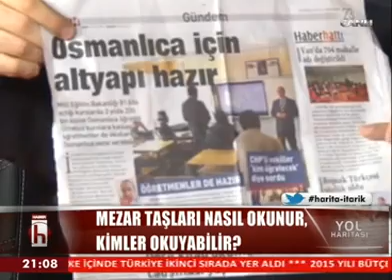Eren Erdem Ümit Aslanbay Barış Yarkadaş ve Murat Aksoy ile Yol Haritası ➀ 10 Aralık 2014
Attention: This publication has been recorded from free television broadcasts.
Bu Video ulusal çapta kamuya açık ve karasal yayın yapan Halk TV kanalında canlı yayınlanan Yol Haritası programından kaydedilmiştir. Videonun bütünlüğü içerisinde arşiv niteliğinde çeşitli ajanslara ait görüntülerle birlikte diğer free yayın yapan tv kanallarına ait görseller ve özgün tınılı ezgisel şarkılar yer almaktadır...